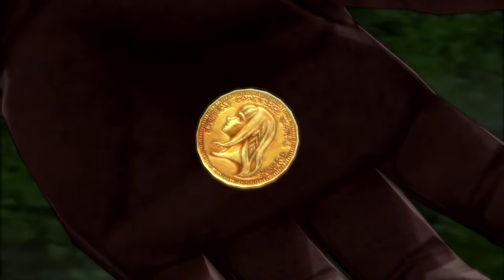Let's play Tales of Berseria | 17 - Rival terrible: Ahorcado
Let's play de Tales of Berseria (PC Steam).